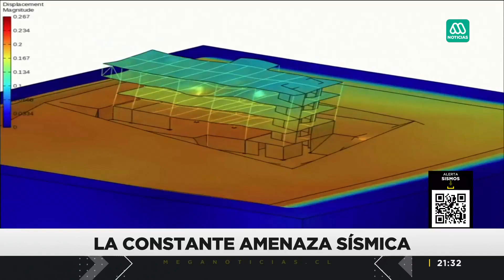Amenaza sísmica en Chile: El latente temor ante un terremoto en el país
Completo informe sobre la reciente actividad sísmica en Chile, la cual se mantiene como una amenaza constante ante la posibilidad de un terremoto en el país.